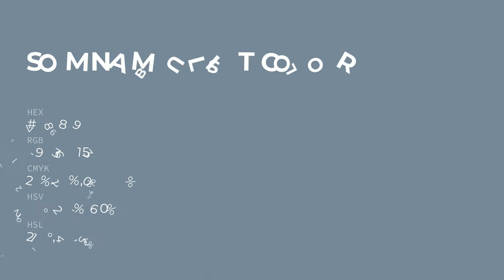Somnambulist color #778899 hex color - Grey color - Warm color 778899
What color is Somnambulist ? #778899 hex color - Grey color - Warm color 778899

Hex #778899 Color Code is also known as Somnambulist color.